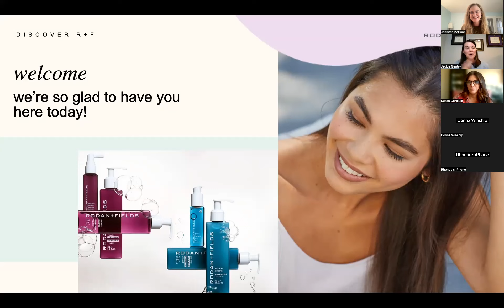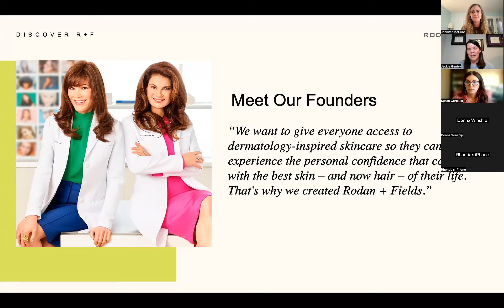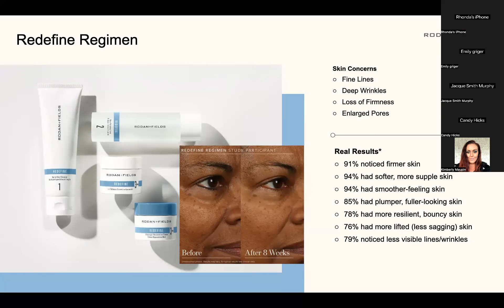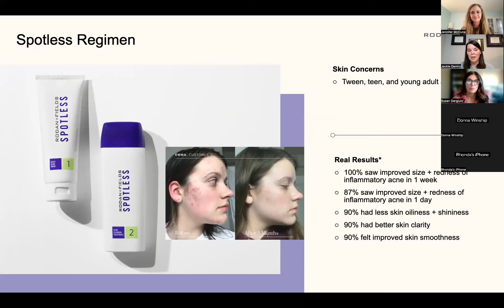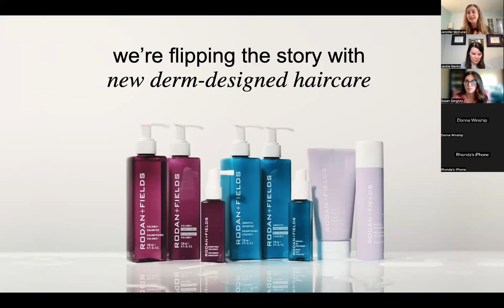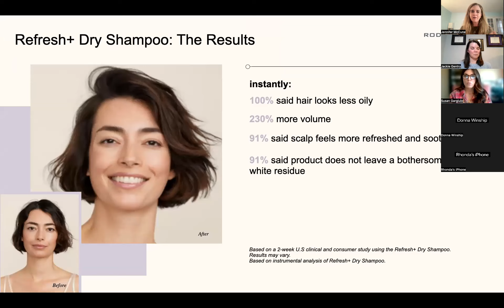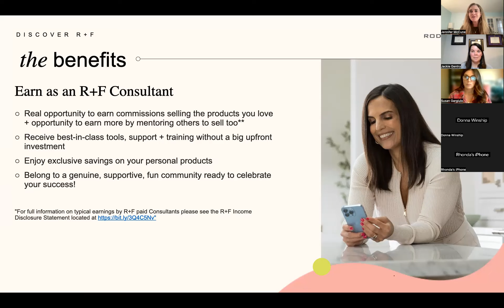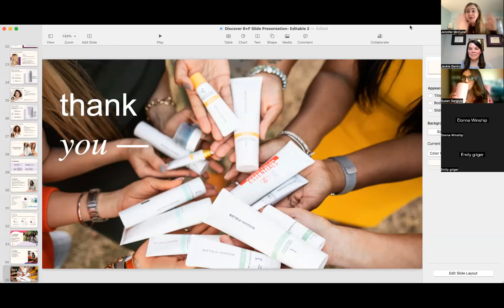Fall Into Great Hair & Skin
Would you like to earn extra money? Would you like to have the best skin and hair of your life? Tune in to see what the new era of Rodan+Fields can mean for you!